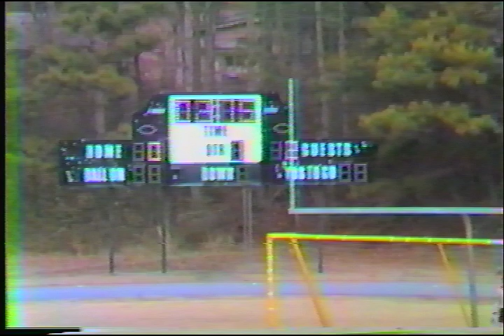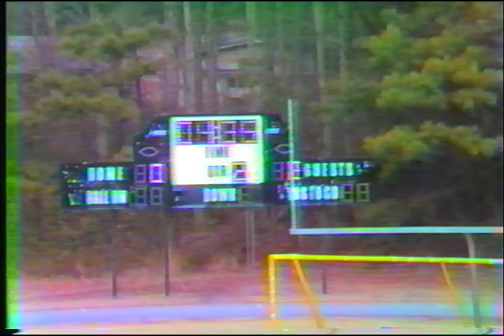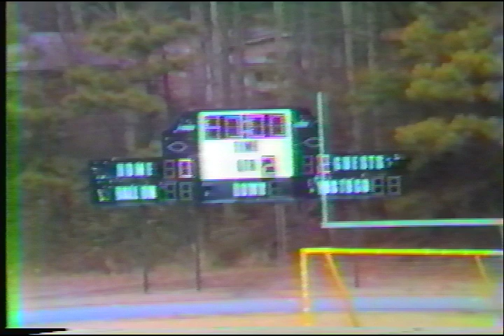1985 Redan Soccer vs. Lithonia? (partial game 0-0)